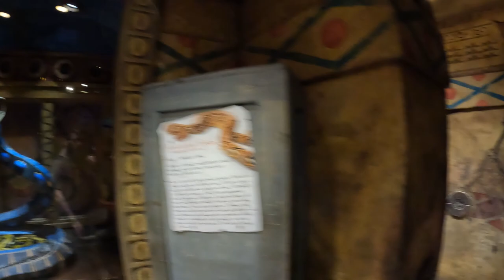Cobra's Curse Off-Ride Footage, Busch Gardens Tampa Mack Spinning Coaster | Non-Copyright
Cobra's Curse is the unique Mack spinning coaster at Busch Gardens Tampa.  This roller coaster is themed around an excavation site of the Egyptian snake king.  The ride features an elevator lift, an 8-story snake statue, a backwards section, and a free-spinning section.  All these elements make it America's weirdest spinning coaster.